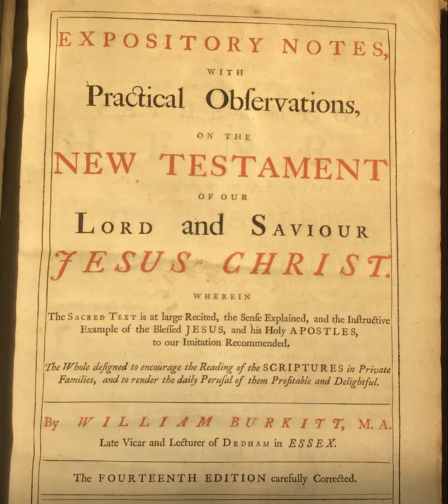2 Corinthians 10:1-18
Chapters:
00:00:00 2 Corinthians 10:1-18
00:00:58 10:1-2
00:02:36 10:3
00:03:40 10:4-5
00:07:47 10:6
00:09:24 10:7
00:10:39 10:8
00:11:45 10:9-11
00:14:22 10:12-14
00:17:27 10:15-16
00:19:58 10:17
00:21:58 10:18